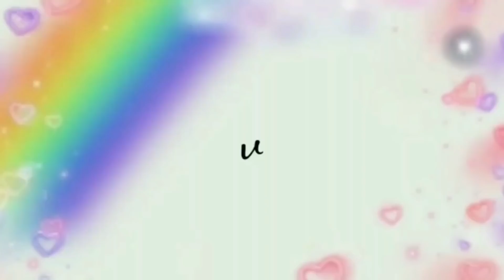SETELAH TAU CARA INI OVEN & MIXER TIDAK DI PAKAI LAGI!! HASILNYA 100% SANGAT MEMUASKAN!!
Bahan :

125 gram margarin
40 gram gula halus
vanila
garam
1 kuning telur
1 sdt maizena
1 sdt susu bubuk
175 gram terigu
selai nastar

Bahan olesan :

1 kuning telur
1 sdm minyak

JANGAN LUPA IKUTAN GIVEAWAY HADIAH JUTAAN RUPIAH UNTUK KETENTUAN BISA DICEK DI LINK DIBAWAH INI :